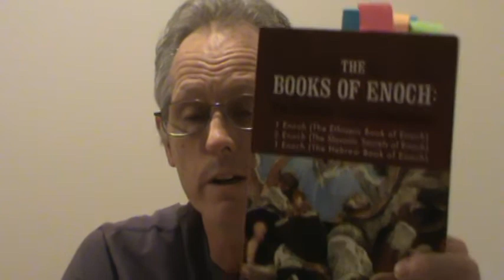Re: Is the holocaust justified in the bible?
The following is a site where you can read the text of both 1 Enoch and 2 Enoch.
The passage I read from began with 1 Enoch 89:57.